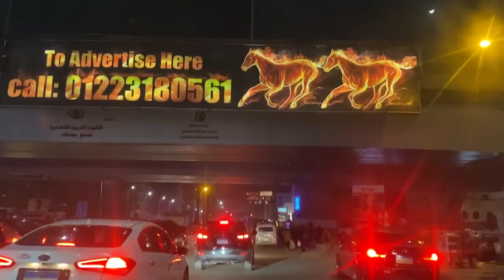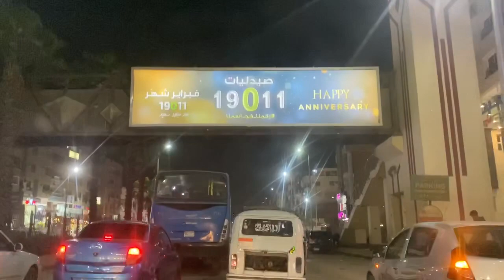جوله في شارع الهرم - محافظه الجيزه - القاهره - مصر Wonderful Egypt - Giza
vlog cairo,
vlog cairo egypt,
cairo egypt travel vlog,
cairo vlog 2020

شارع الهرم بالليل,
شارع الهرم القاهرة